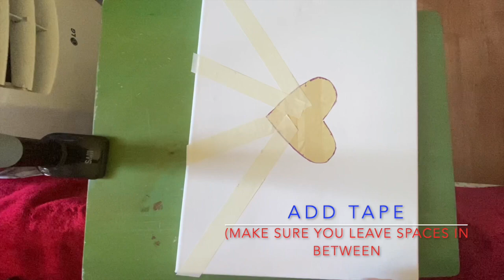Goal Tape Painting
Materials:
- Paint
- Sponge paint/ paint brush
- Painting Tape
- Canvas or Poster
- Sharpies